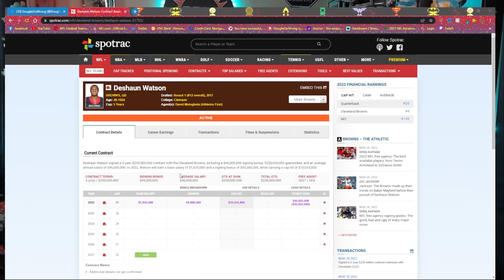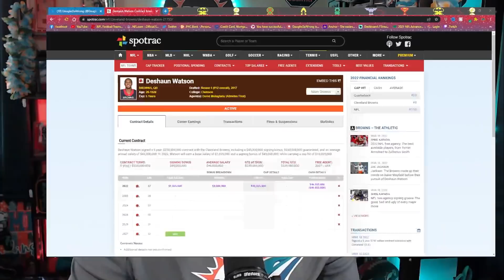The Cleveland Browns Trade For Deshaun Watson!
Mail Box:
Box 248
191 North Ave